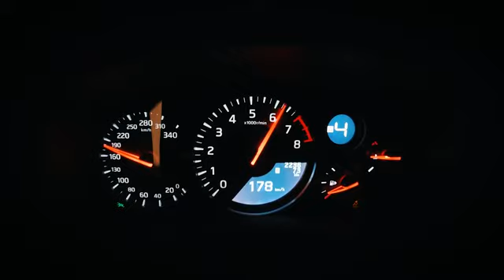Nissan GT-R NISMO 2020 : Σε θέση “μάχης” !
Η Nissan επαναβεβαιώνει για μια ακόμα φορά ότι NISMO + GT-R = εκπληκτική απόδοση  !

Επιδεικνύοντας τις συναρπαστικές του δυνατότητες στην EuroSpeedway Lausit της Γερμανίας, το  νέο GT-R NISMO 2020 ανεβάζει ακόμα πιο ψηλά τον πήχη στην κατηγορία των supercars.

Το  Nissan GT-R NISMO 2020 διαθέτει ένα μοναδικό στυλ  που αντανακλά την μακροχρόνια αγωνιστική φιλοσοφία του θρυλικού αγωνιστικού οίκου της φίρμας.  Έχει  αναρίθμητες τεχνολογίες, εμπνευσμένες από τον μηχανοκίνητο αθλητισμό, με γνώμονα τη βελτίωση της απόδοσής του μέσω της εξαιρετικής  αεροδυναμικής, της ανάρτησης, των συστημάτων μετάδοσης αλλά και κίνησης, δημιουργώντας ένα απόλυτα ισορροπημένο μηχάνημα οδήγησης  που είναι έτοιμο να βγει τόσο στο δρόμο, όσο και  στην πίστα!

Με νέους αγωνιστικού τύπου στροβιλοσυμπιεστές, βελτιωμένο έλεγχο αλλαγής ταχυτήτων,  ελαφρύτερα εξαρτήματα, μειωμένη συνολική μάζα και  αναβαθμίσεις στα φρένα, τους τροχούς και τα ελαστικά,  το Nissan GT-R NISMO 2020 κατάφερε να μειώσει κατά των 2,5 δευτερόλεπτα τον χρόνο στην πίστα δοκιμών και εξέλιξης της Nissan. Αξίζει να σημειωθεί ότι έχει αυξηθεί και η ήδη εκπληκτική σταθερότητα του μοντέλου σε υψηλές ταχύτητες, που τώρα αγγίζουν τα 300 χλμ / ώρα !